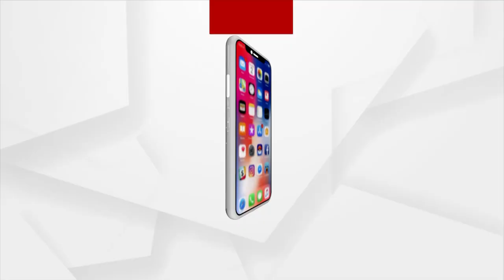ସୁରକ୍ଷା ପ୍ରହରୀ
ଦେଖନ୍ତୁ ୨୬ ଜାନୁଆରୀ ଦିନ ୧ ରୁ ୨ଟା ଓ ରାତି ୮ରୁ ୯ଟା